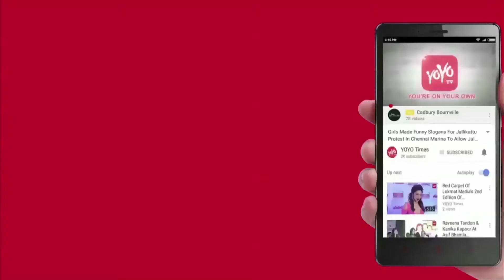Naga Chaitanya And Akhil Paying 25 50 Lakhs For Her ? | Nidhhi Agerwal | Tollywood | YOYO Times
Bollywood starlet Nidhhi Agerwal is making her debut in the city where she was born. Not many know that Nidhhi was born in Hyderabad and was brought up in Bangalore. Nidhhi is making her Tollywood debut with Naga Chaitanya's Savyasachi.Owing to her popularity across the country, the Munna Michael girl was paid a cool Rs. 25 lakhs as her remuneration for Savyasachi. In an exclusive update, we have learned that Nidhhi, who's going to act alongside Akhil next, had quoted a whopping Rs. 50 lakhs, which is almost double the paycheck she got for Savyasachi.However, Akhil3's producer BVSN Prasad is said to have signed on Nidhhi for Rs. 40 lakhs finally. The fact that she has signed both the Akkineni brothers' movies back to back will be a huge boost to Nidhhi's career. She is known to be quite liberal with her glamour show and her acting skills will be known in June when Savyasachi releases.